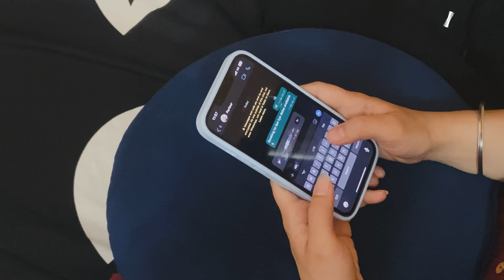PATNI SE PANGA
पत्नी से पंगा @trfilms2K8